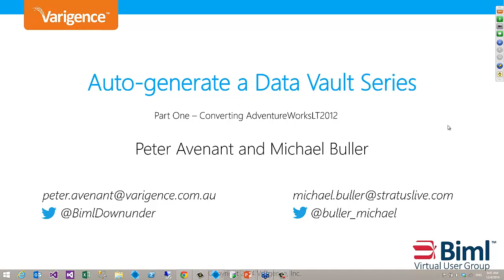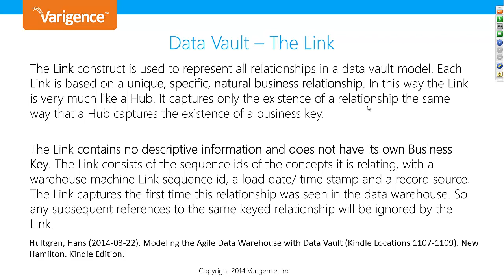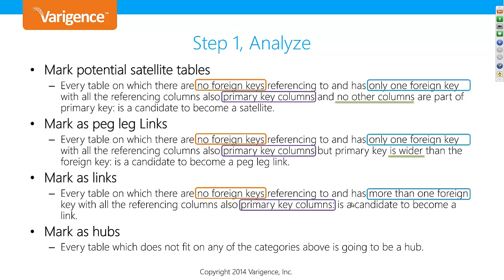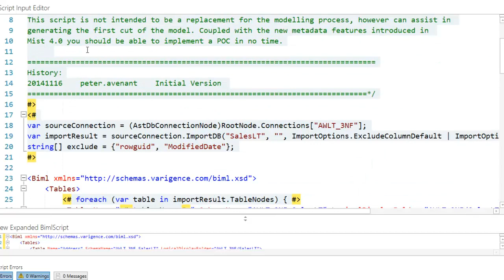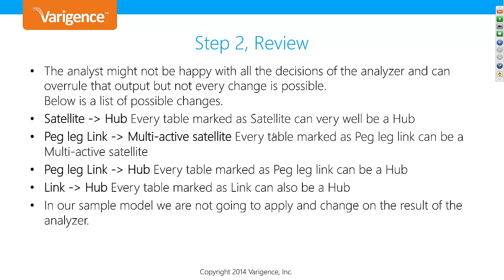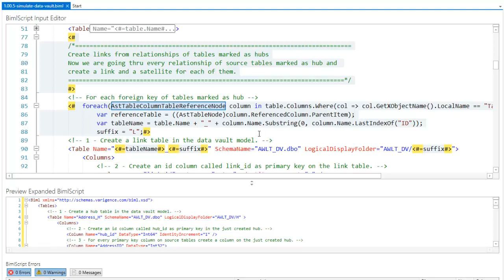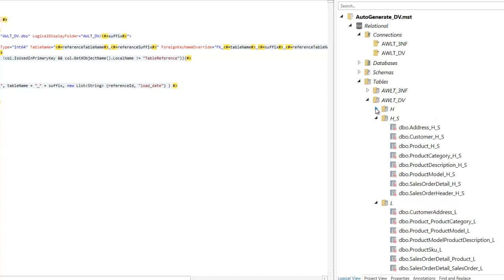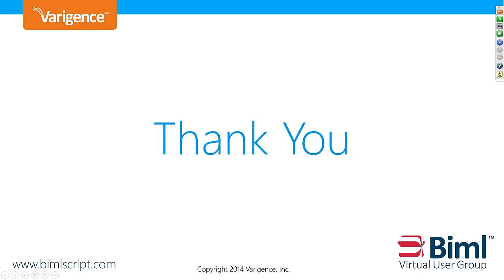Auto-Generate a Data Vault using Biml (2014)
Peter Avenant shows how to auto-generate a Data Vault schema from a 3NF database.